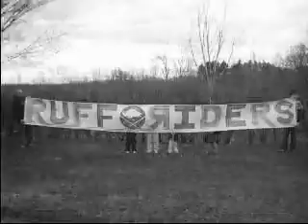Goofy kids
old-time movie of some of my 10 children